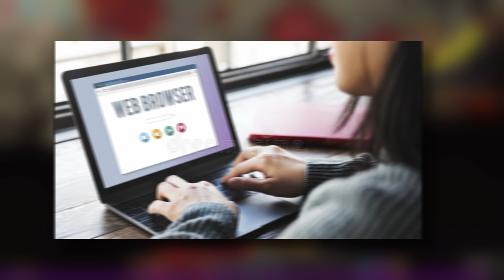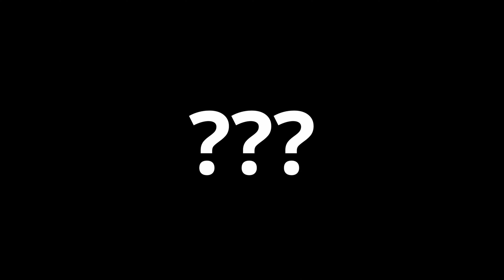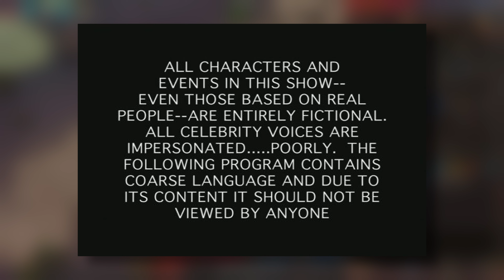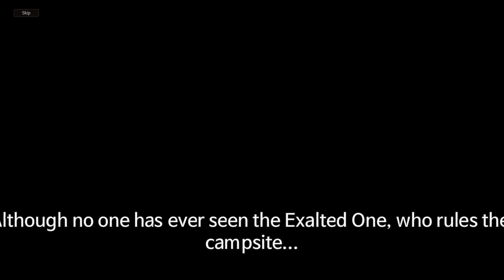First Time Playing - MAD WORLD AGE OF DARKNESS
My opinion - you def should, as long as you're over 18 and not sensitive to a LOT of graphic content.